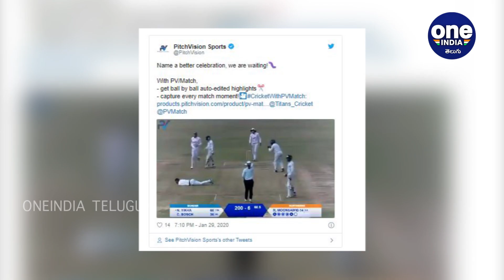Rivaldo Performs Caterpillar Celebration In Ground And Stuns Fans || Oneindia Telugu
It is really interesting to see bowlers coming up with unique celebrations after taking a wicket these days. During a Pool B match of the ongoing CSA 3-Day Provincial Cup between Northerns and Border in Pretoria, the fans witnessed one heck of a celebration, in what appeared to be totally different from the rest of the celebrations.

క్రికెట్‌ ఆటలో సిక్సర్లు, ఫోర్లు, వికెట్లు, కళ్లు చెదిరే క్యాచ్‌లతో పాటు ఆటగాళ్లు చేసే వినూత్న సెలబ్రేషన్స్‌ కూడా అభిమానులను ఎంతో ఆకట్టుకుంటాయి. వికెట్ తీసిన అనడంలో షెల్డన్‌ కాట్రెల్‌ సెల్యూట్‌ చేయడం, ఇమ్రాన్ తాహిర్‌ మైదానంలో పరుగెత్తడం, డ్వేన్ బ్రేవో డాన్స్ చేయడం.. క్యాచ్ పట్టగానే శిఖర్‌ ధావన్‌ తొడగొట్టడం, క్రిస్ గేల్ స్టెప్పులు వేయడం లాంటివి మనం చూసే ఉంటాం. తాజాగా దక్షిణాఫ్రికా బౌలర్ రివాల్డో మూన్సామీ సరికొత్త సెలబ్రేషన్స్‌తో ఆకట్టుకున్నాడు.